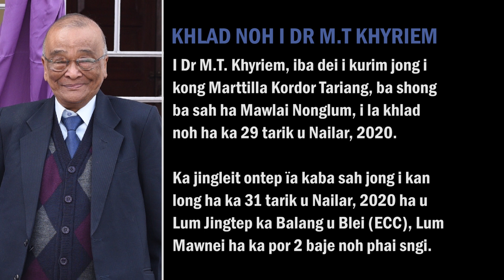KHLAD NOH I DR. M. T. KHYRIEM